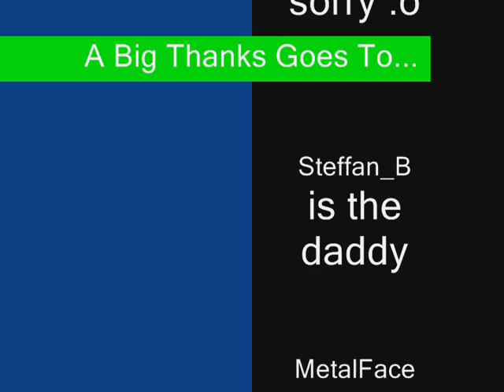CnR Pictures/Videos #2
my second cnr video